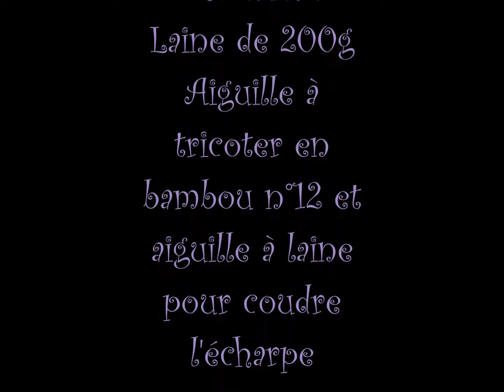VIDEO 1 de l'écharpe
Voici le lien de mon blog de déco, vous trouverez toutes mes créations